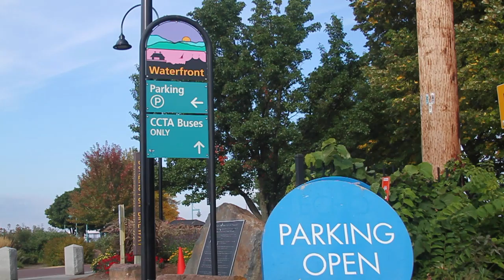One Minute Video Assignment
My 1 minute assignment for Video Storytelling- Due 9/29/14